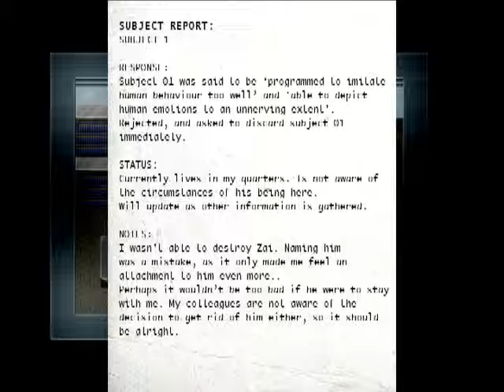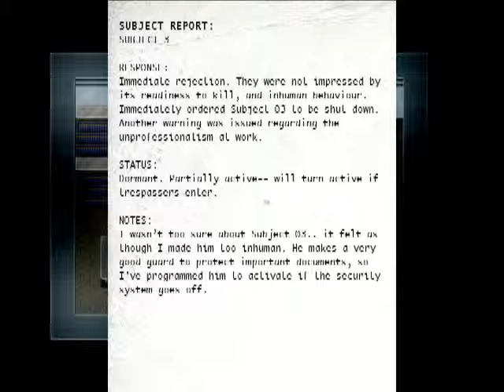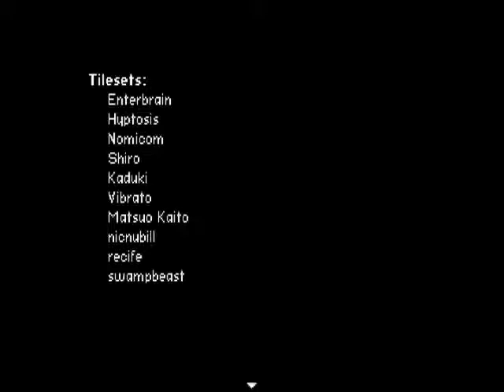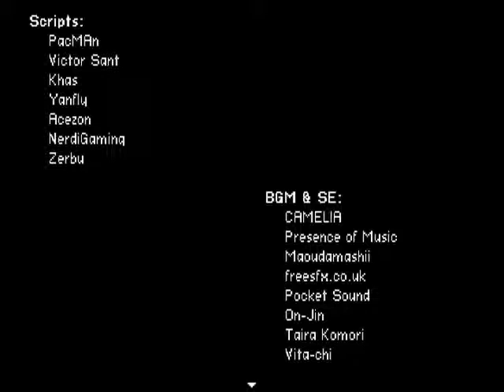ALL THE FEELS ;___; - Angie Plays: DELETE FINAL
Game:

Reaching the True End... Don't cry too much *sharing a tissue box*